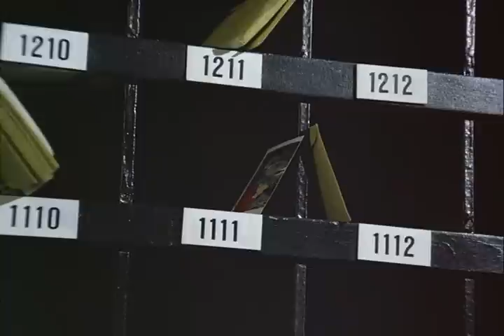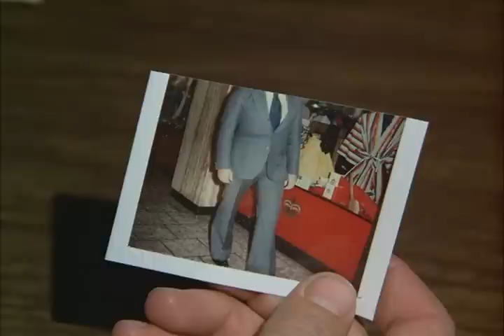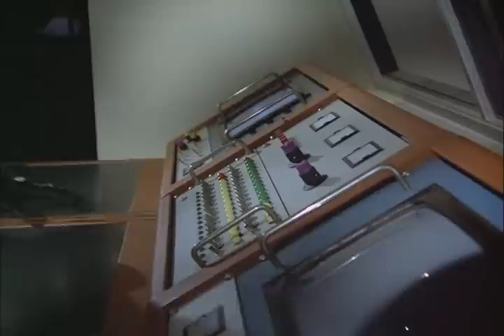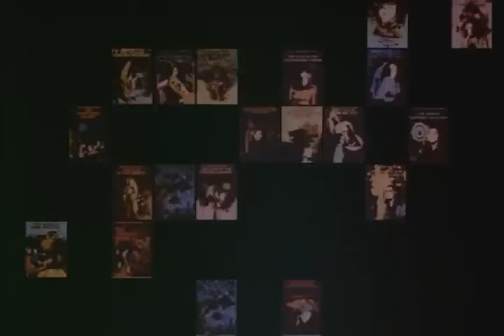Hardy Boys"Mystery of the Hollywood Phantom P5/10